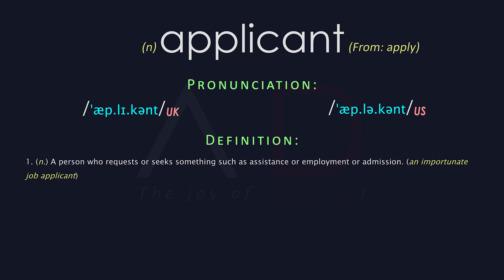Applicant Meaning And Pronunciation | Audio Dictionary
Word: applicant - 1. (n.) A person who requests or seeks something such as assistance or employment or admission. (an importunate job applicant)
Applicant Meaning, Applicant Definition | Audio Dictionary - How To Pronounce Applicant.